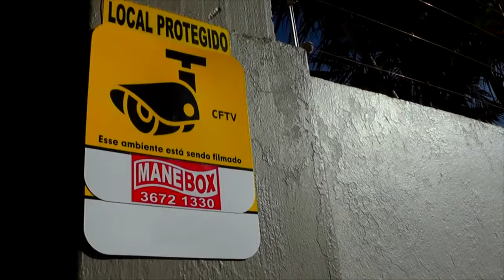CASA DE CULTURA DE TAPES PROMOVE PALESTRA SOBRE COMO TRATAR A DEPRESSÃO.